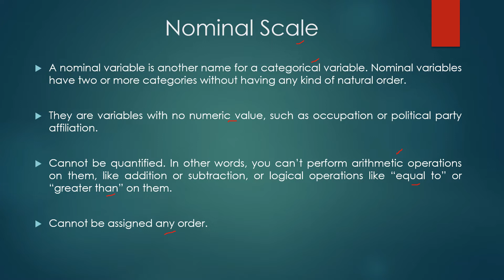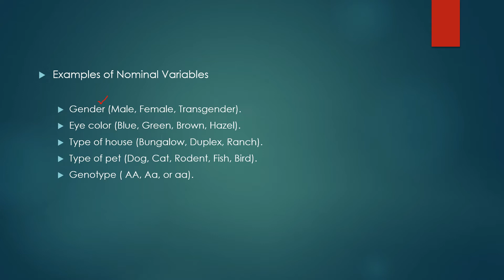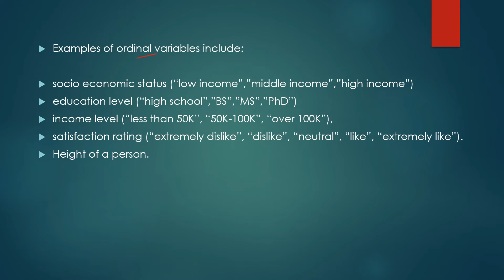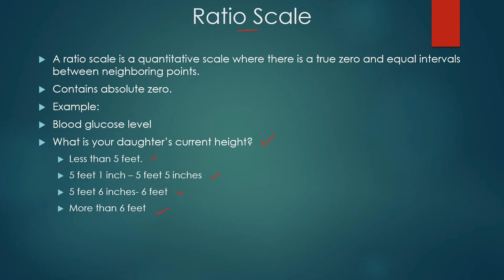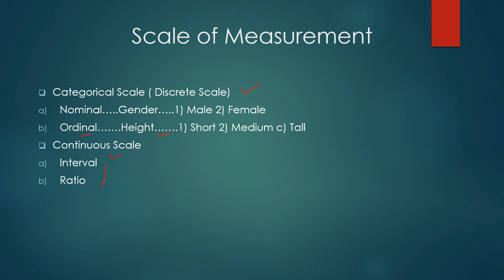spss Scales of measurement in SPSS (malayalam)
Explains.
Scale of measurements in SPSS
1. Nominal
2. Ordinal
3. Interval
4. Ratio